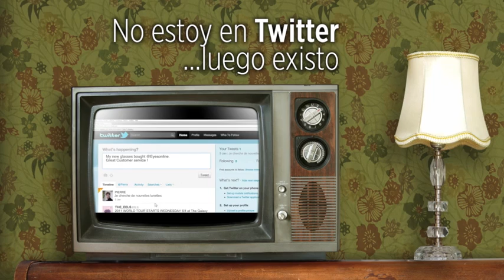La razón por la que Jorge Javier o Pablo Motos no tienen Twitter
Laura Henríquez y Elsa Aguado analizan en este vídeo los televisivos que no tienen cuenta en Twitter. Jorge Javier, presentador de 'Sálvame', nos cuenta que "sería un exceso" y Pablo Motos que' utiliza Facebook o la cuenta del programa